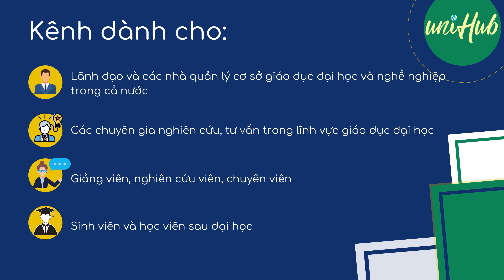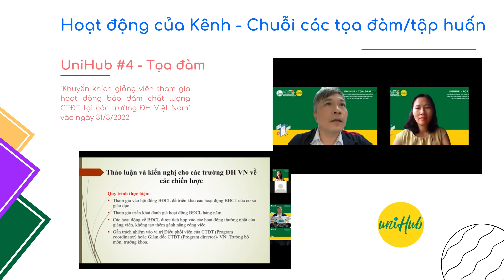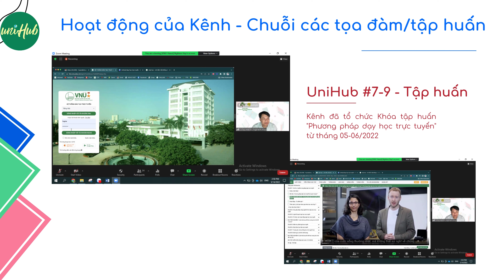Giới thiệu Viện Đảm bảo Chất lượng Giáo dục, ĐQHGHN 2022